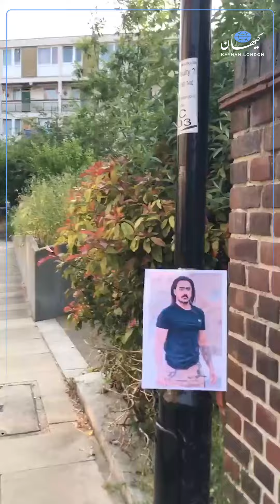عکس مجیدرضا رهنورد و پرچم شیروخورشید در خیابان کوروش لندن: تولدت مبارک پسر خوب ایران!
جمعه ۲۶ خرداد ۱۴۰۲